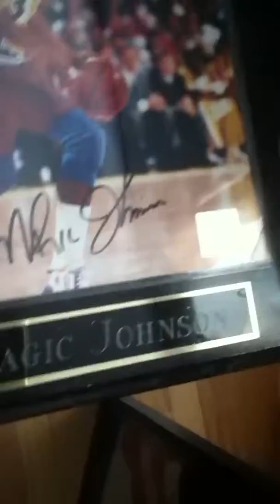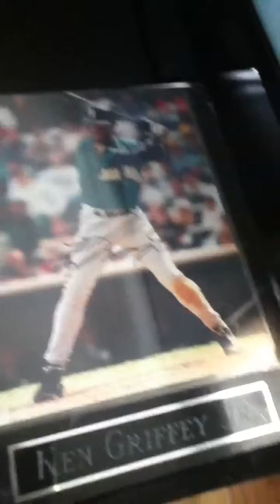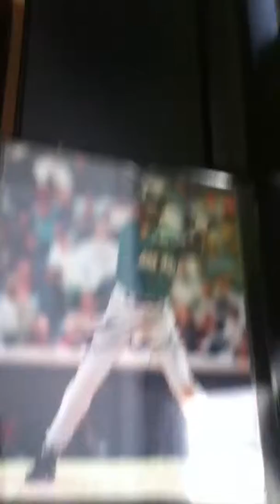Sweet autographs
Showing autographs